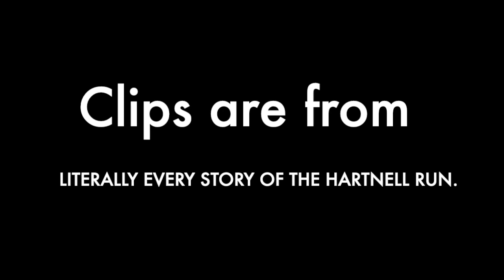Every time the First Doctor says, "My Dear Boy!"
Bill Hartnell had a problem remembering lines, and to stall, he would insert certain phrases into his diologue. One of these was "Dear boy!" Later on the writers made part of his character. Enjoy!